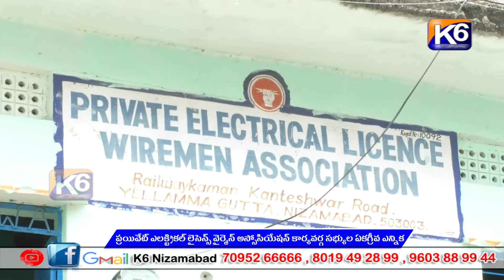ప్రయివేట్ ఎలక్ట్రికల్ లైసెన్స్ వైర్మెన్ అస్సోసియేషన్ కార్యవర్గ సభ్యుల ఏకగ్రీవ ఎన్నిక